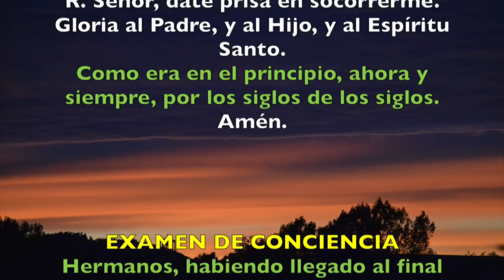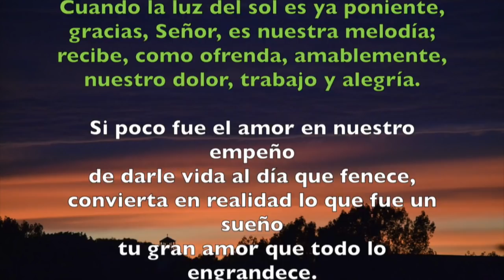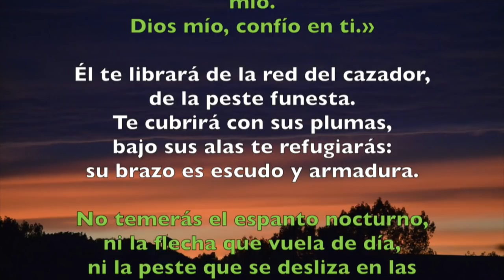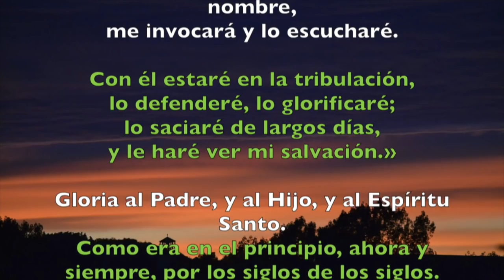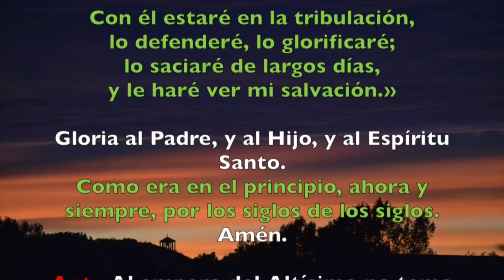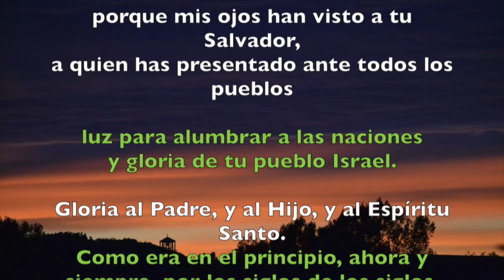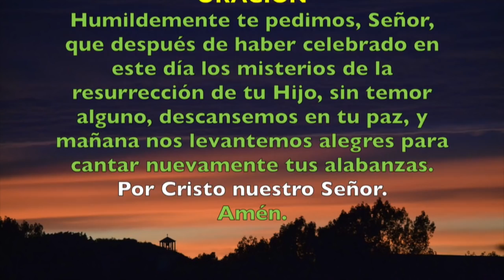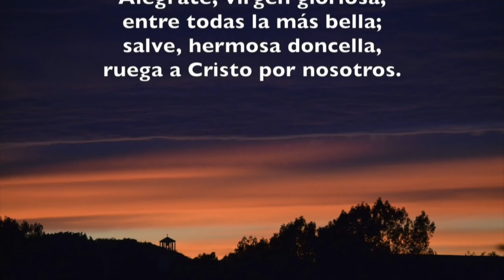Oración de la noche (Completas), DOMINGO 7 DE OCTUBRE 2018 | Padre Sam